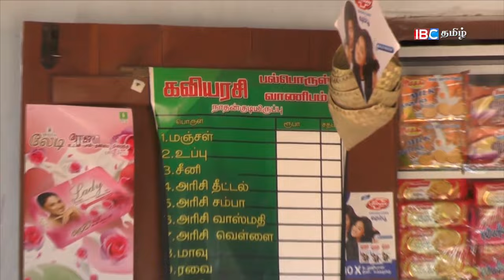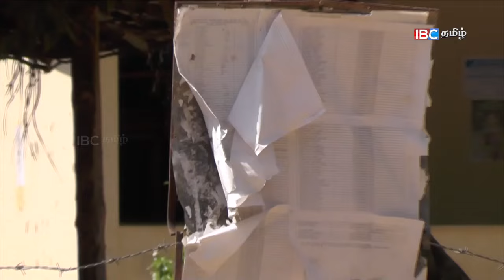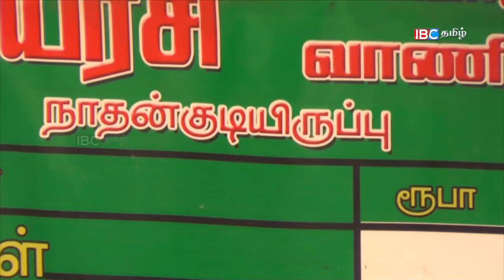Vanakkam Thainadu | Kilinochchi | நாதன் திட்டம் கிராமம் | Ep 27 | Part 01 | IBC Tamil TV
Direction : Rishie